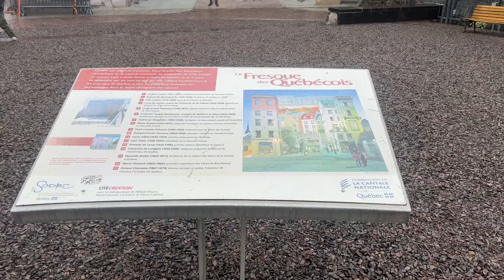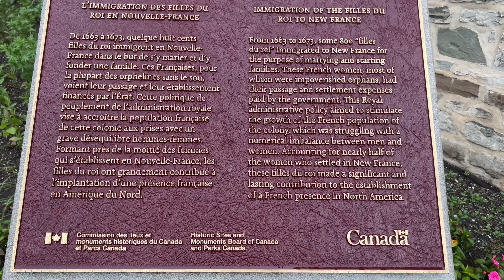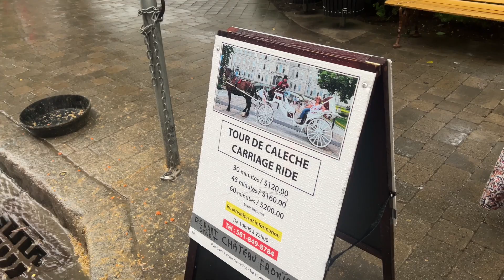Quebec City Walking Tour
Walking in the beautiful Quebec City.